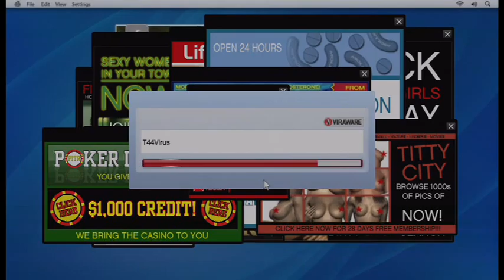GTA 5 Campaign part 3